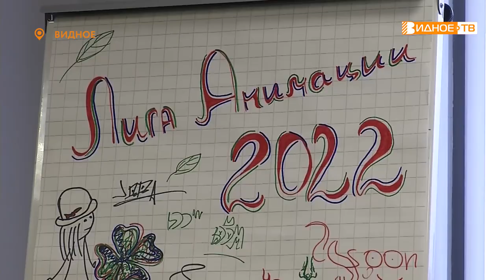ШКОЛА АНИМАТОРОВ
Проект «Школа аниматоров» стартовал в Ленинском городском округе. 22 подростка решили попробовать себя в качестве вожатых, педагогов и артистов. С юными талантами встретилась Олеся Попова.